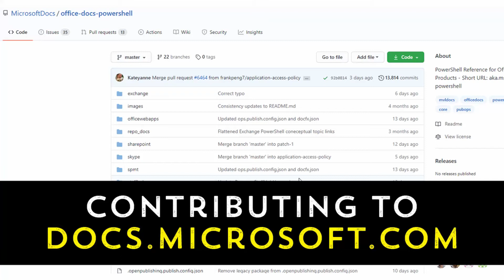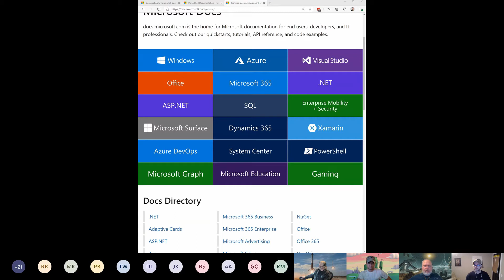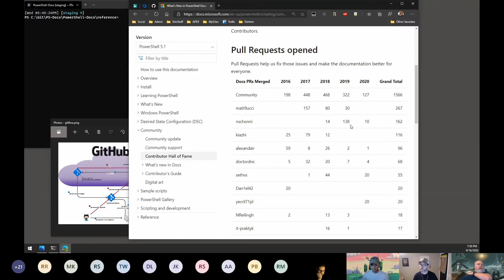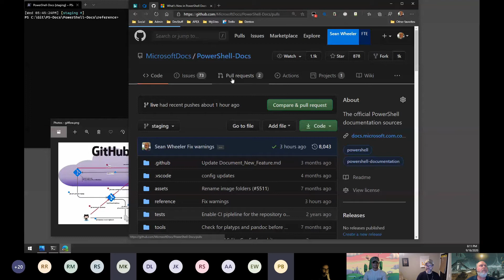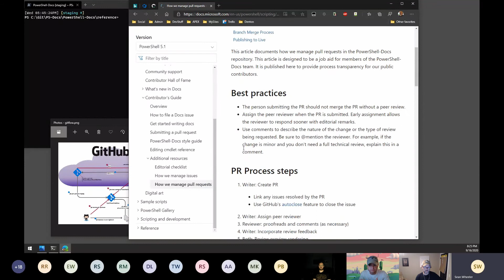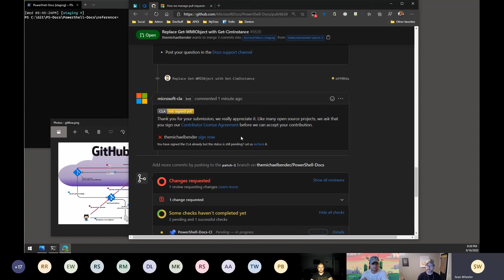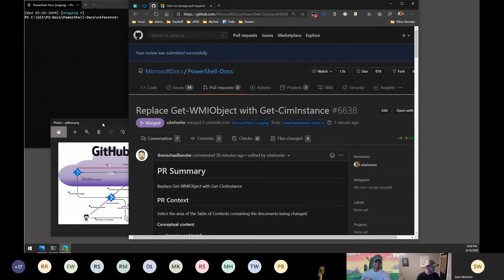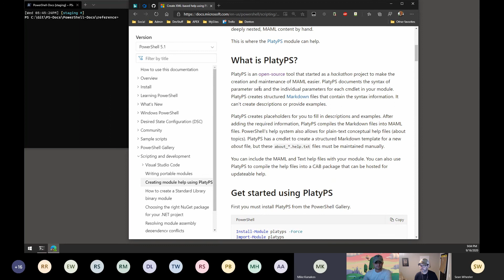How anyone can contribute to the MS Docs website!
docs.microsoft.com is the home for Microsoft documentation. It is a valuable resource for IT pros to learn how various Microsoft services and products work. What may not be well-known is that the docs website is open source! Anyone can contribute, edit, change, add to the documentation available. The question is how to does someone make a change and what happens after they submit a change?

This discussion explores how ANYONE can make a change to the docs website and what Microsoft does after someone submits a change. The discussion is led by representatives from Microsoft who are responsible for the docs website. They pull back the covers and show what happens when a change is submitted as well as what what they do on their side to approve a change and make it show on the website.

Our presenters are Michael Bender, Sean Wheeler and Chase Wilson. Sean and Chase are content developers for Microsoft supporting the docs system. Michael Bender is a author evangelist for PluralSight and former Microsoft employee. These gentlemen have planned an interactive demo that will highlight how easy the process is for someone to participate.

Research Triangle PowerShell Users Group (RTPSUG) is the largest PowerShell group in the world! We meet twice a month to discuss all topics related to PowerShell and automation. Our topics cover beginner to advanced concepts and offer people a chance to learn new skills and ask questions. One of the foundations that we live by is to create a space to for all to attendees to feel welcome, have a chance to ask questions and be part of a community. For more information on our group, please visit any of following links: